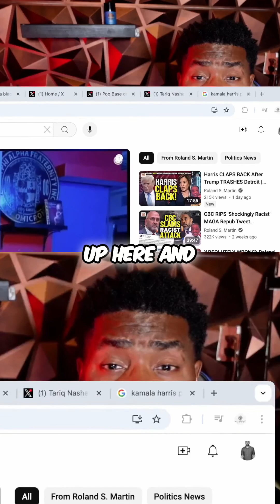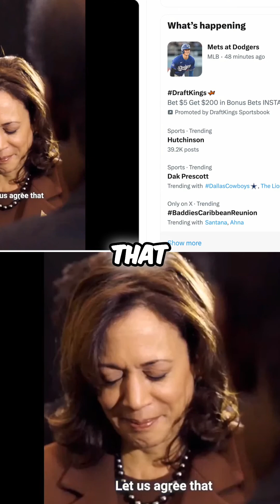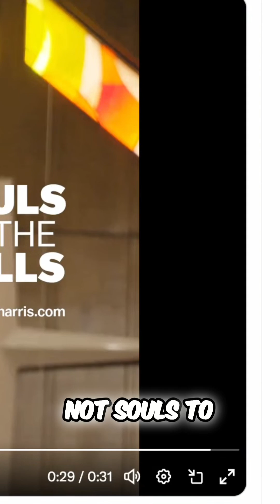We Demand Tangibles